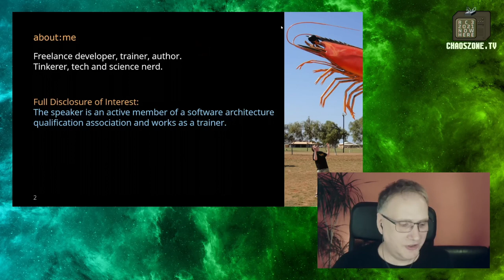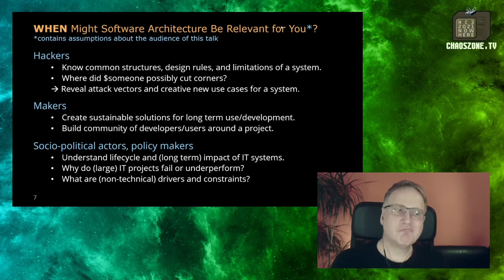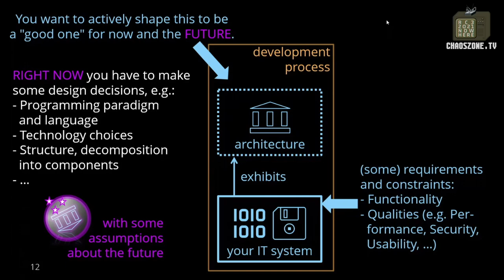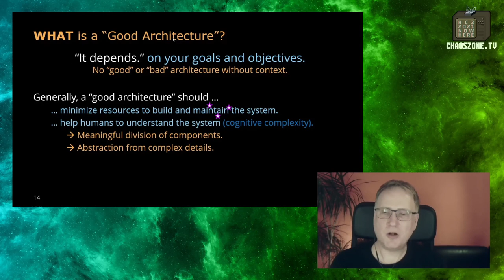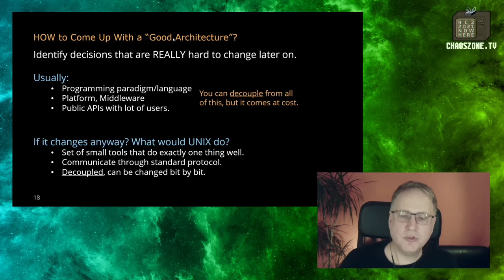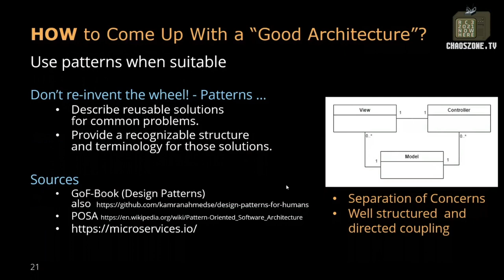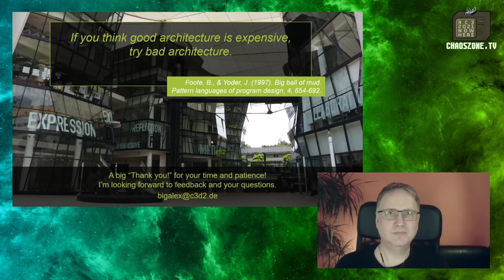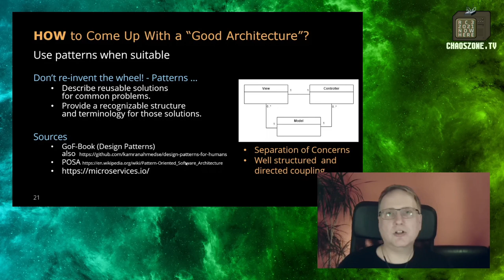Software Architecture 101 - A Software Architecture Primer for Hackers and Makers - deutsche Überset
Software Architecture might or might not be relevant for your projects. Mentioning it to hackers and makers can easily lead to a lively discussion about byzantine corporate regulations, awkwardly convoluted design requirements and harebrained projects devoid of any creativity or fun. But love it or loathe it, it's just there.

So how we gonna fix this? An engineering science should be a creative tool for hacking and improving things. What went wrong when it isn’t? And how can we start to set things right?

This talk offers a basic introduction to the field of software architecture, starting with the question of when it can be useful for the typical endeavors of hackers and makers. Let’s talk about what software architecture should be about, how it can help you in the creative use of technology or in understanding existing IT systems and projects, and what implications it has up its sleeve for your own projects. Spoiler: Only part of it is about technology decisions and patterns.

Full disclosure of interests: The speaker generates income as a trainer for software architecture and is a member of the International Software Architecture Qualification Board (iSAQB).

bigalex